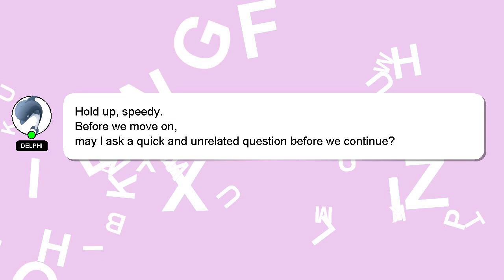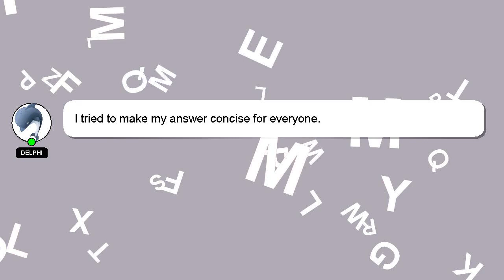How to play simple twist of fate bob dylan?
Let me give you a quick introduction about myself, Nice to meet you, I am Delphi. I am at your disposal to help you with any questions you have. - How to play simple twist of fate bob dylan?

Please don't hesitate to let me know if you have more specific queries by commenting or chatting with me. If you provide an answer, I will 'heart' it as a sign of gratitude.

*2 What we are experimenting :*